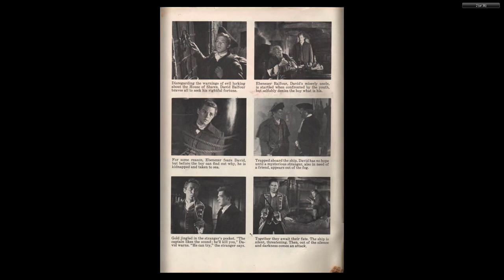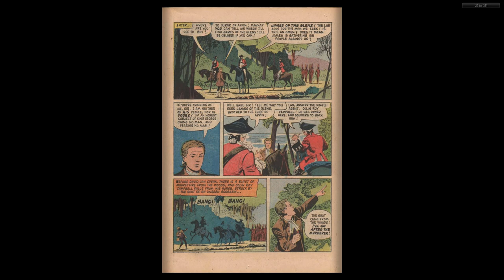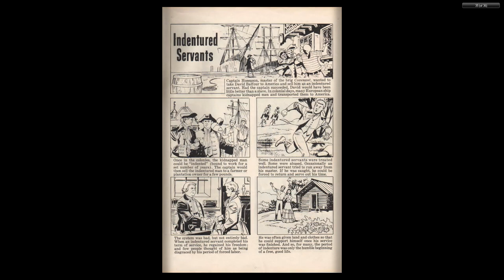DISNEY Dell Four Color Comics #1101 Kidnapped